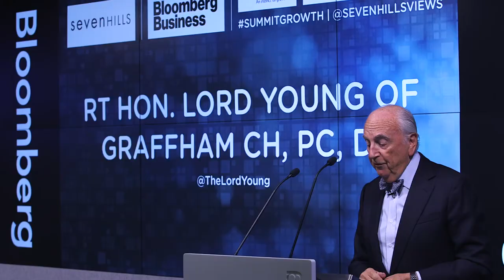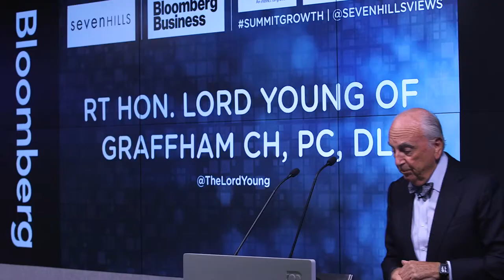SUMMIT: The Future of Growth 2015 - The Inaugural Lecture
Lord Young of Graffham gives a review of the last parliamentary term and its key achievements for entrepreneurs. He also touches upon the  role of enterprise education (April 2015).